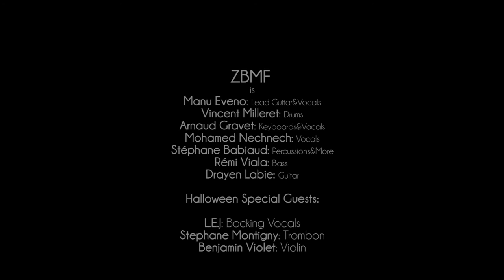zappy birthday frank zappa Tribute to Frank Zappa Teaser 2 (zbmf)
BOOKING ZBMF
Complotart
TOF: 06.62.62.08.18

Manu Eveno: Lead Guitar&Vocals
Vincent Milleret: Drums
Arnaud Gravet: Keyboards&Vocals
Mohamed Nechnech: Vocals
Stéphane Babiaud: Percussions&More
Rémi Viala: Bass
Drayen Labie: Guitar

Halloween Special Guests:

L.E.J: Backing Vocals
Stephane Montigny: Trombon
Benjamin Violet: Violin

ZBMF staff
Mister Fabius : Sound engineer
Mister Fred Norguet: Mastering
Julien Reymond: Cameraman
Grégoire Cerruti: Cameraman
Daniel Bravo: Cameraman

TC Recording: Video director

Complot-Art: Executive-Production
Christophe Buffet
Christelle Leclerc

Special Thanks:

All the staff at
Pan Piper (Paris) and Maison de Bégon (Blois)